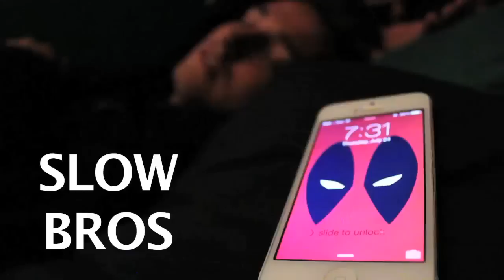SLOW BROS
Two brothers, one's a little slow...

Thought of this video, filmed it, and edited in a day! Hope you guys like it!

Feat. Kyle McWatters

Taylor McWatters

JD Kalantar

MUSIC

The Pit by Doctor P and Adam F feat. Method Man